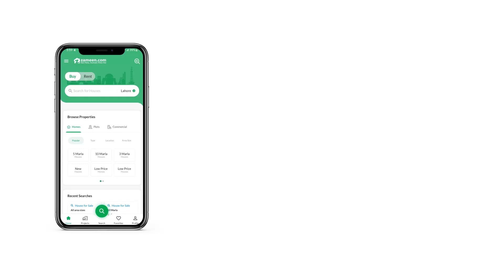1.2 KANAL RESIDENTIAL PLOT FOR SALE IN E-12 ISLAMABAD